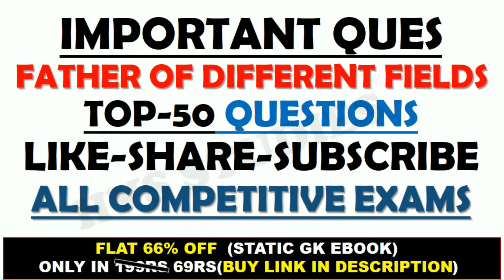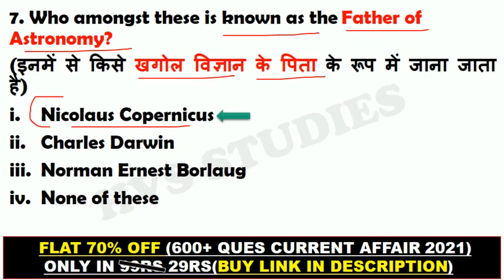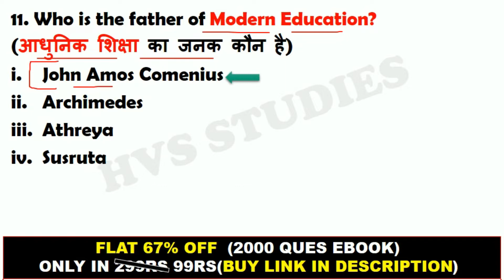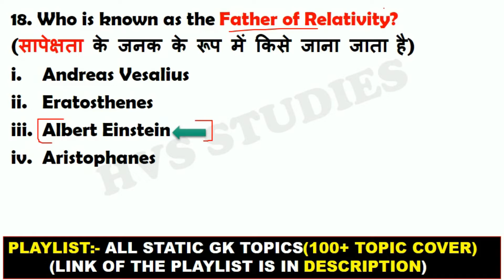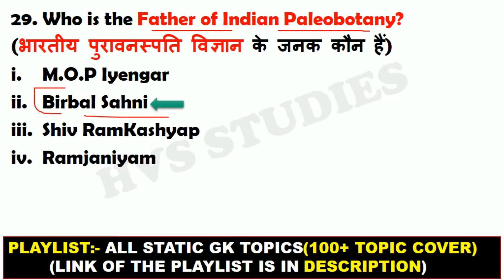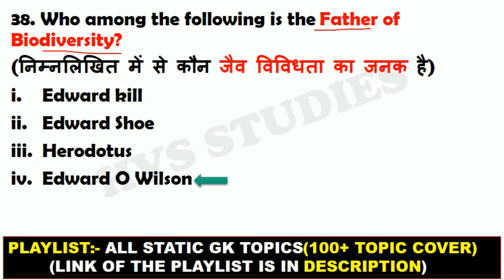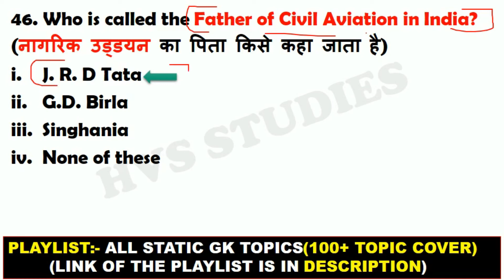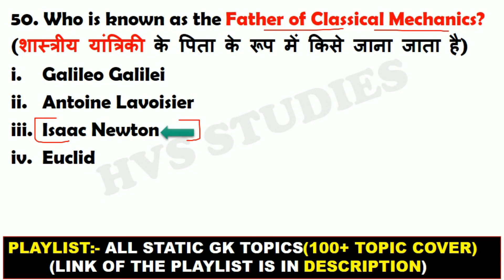Father of Different Fields | Famous Fathers Worldwide, India GK | 2022 GK Questions | Group D 2022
*EBOOK'S-*
*OCT 2021 - MAR 2022 CA EBOOK:-*
*STATIC GK TOPICWISE EBOOK:-*
*1800+ CURRENT QUES(July-Dec 2021):-*
(PDF format of Daily CA Video's)

*VIDEOS*
Books and Authors (150+ books)

groupd 2022

Additional related-
Fathers of Various Fields | GK | Important General Knowledge Questions for Competitive Exams

Below are some of the questions from the video:

Who is called the "Father of History"?
Who is called the "Father of Humanism"?
Who is known as the "Father of Immunology"?
Who is known as the "Father of Periodic Table"?
Who is known as the "Father of the Constitution"?